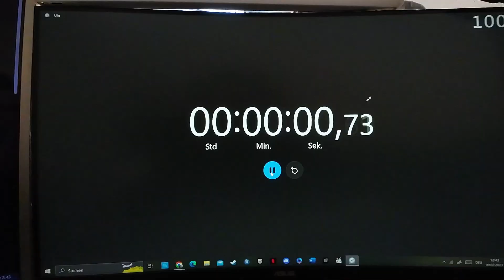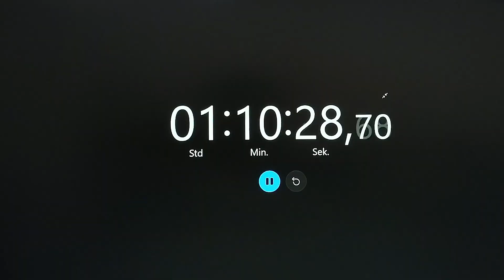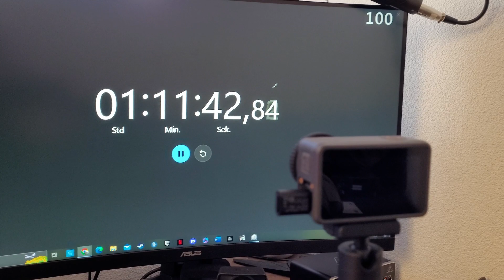Osmo Action 3 mit Avantree C81 Adapter- Wie lange hält sie durch? Überhitzt die Cam?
In diesem Video teste ich ob der Akkuverbrauch mit dem Bluetooth Adapter von Avantree an der Osmo Action 3 zu mehr Akkuverbrauch führt. Auch die Temperaturen werden dabei überwacht.

Der Test erfolgt bei Zimmertemperatur und 4K/60FPS mit RS, ein normaler Wert wäre hier etwa 1 Stunde und 20 Minuten.